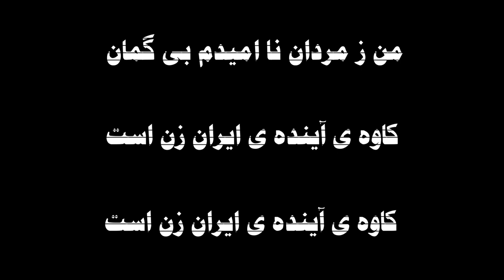kAveh Iran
A beautiful poem by Feraidoon Moshiri.  "KAveh ye Ayandeh ye IrAn, zan ast"